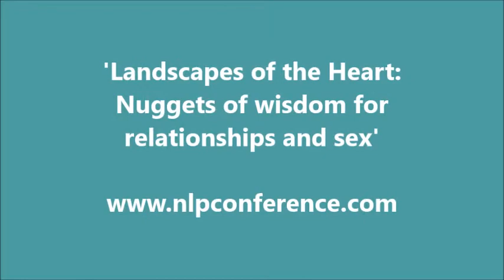NLP Conference 2017 Juliet Grayson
Want to understand more about relationships and sex?  Curious about the insights that Juliet Grayson, a psychosexual therapist who's been working with couples for 25 years, will be sharing?  Everyone struggles at times with relationships, and Juliet will throw some light on this, helping participants to think about their present and past relationships.  She will talk about healthy partnerships, the challenges of relationships, and various patterns that she notices.  She'll bring her sense of humour, her robust vulnerability and her candid compassion to this topic.  As the only UKCP registered Psychosexual therapist to be accredited by both NLPtCA (Neuro-Linguistic Psychotherapy and Counselling Association) and COSRT (College of Sex and Relationship Therapists), Juliet is well placed to share this topic with the NLP world.  She will do so using various NLP filters such as meta-programmes and perceptual positions.

Juliet will help participants to think about topics such as:
• Conditional and unconditional love in an intimate relationship
• Managing the conflicting drives of 'how to be me' and 'how to be in a relationship' from the perspective of 1st, 2nd and 3rd position
• The impact of our childhood experiences on our adult intimate relationship(s)
• Meta-programmes and couples